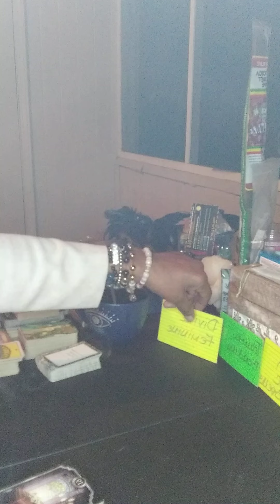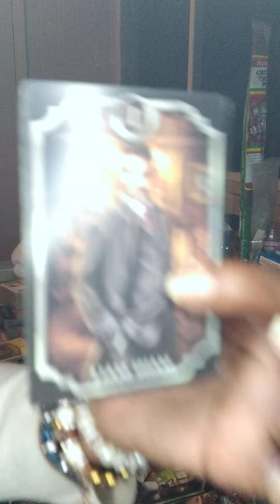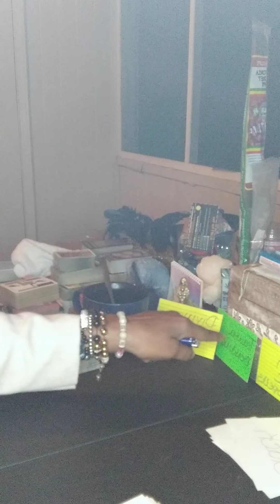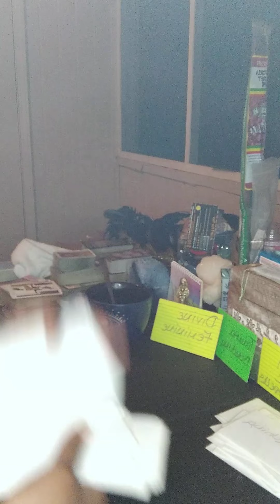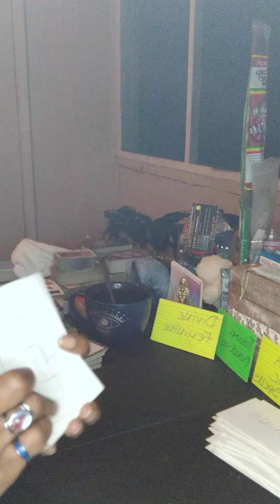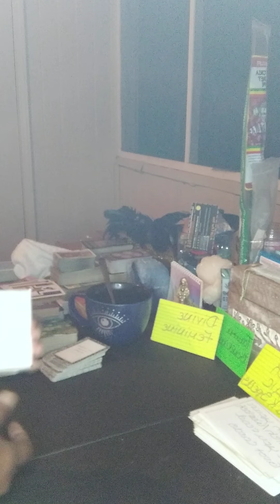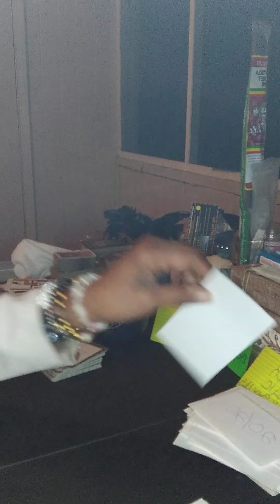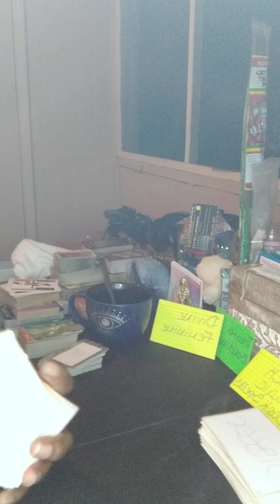DM/DF/TF MURDER CHARGES CRIMES OF PASSION AND MORE PT.1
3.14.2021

ALL DONATIONS ARE WELCOMED AND APPRECIATED THEY'RE USED FOR MATERIALS THAT HELP ALL WHO COME TO LEARN AND HEAL THEIR LIVES!!!